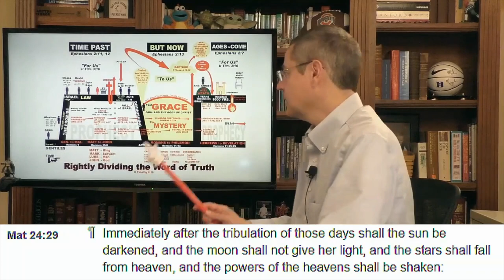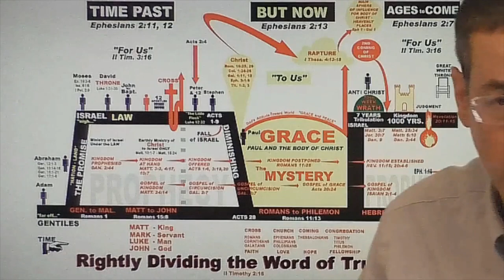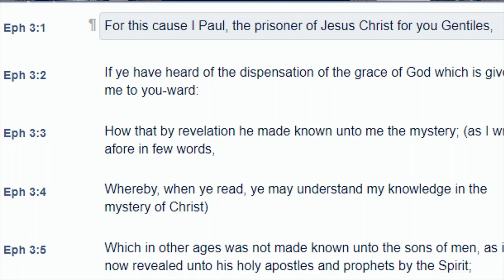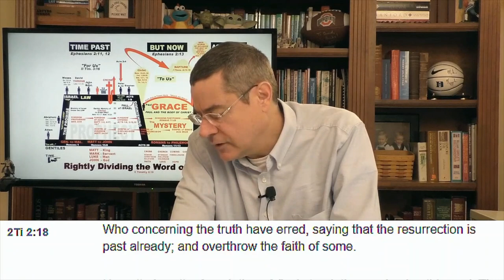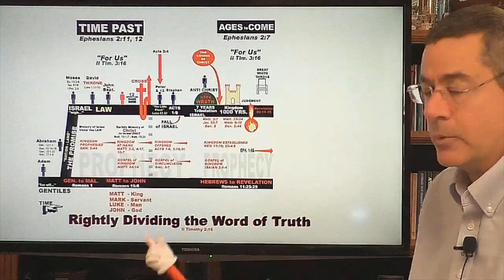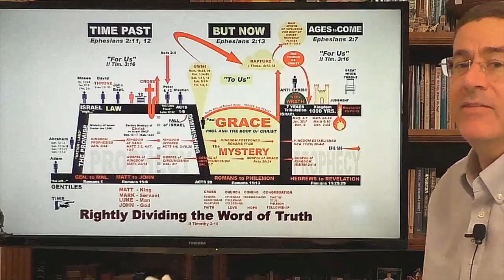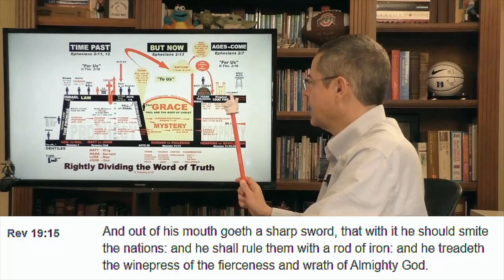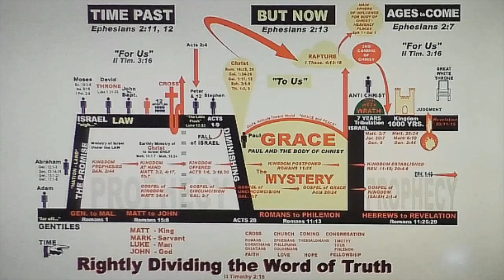Question 151: Are the Rapture and the Second Coming the same thing?